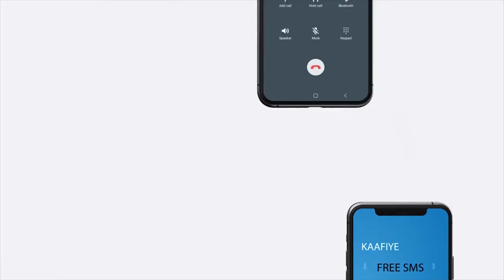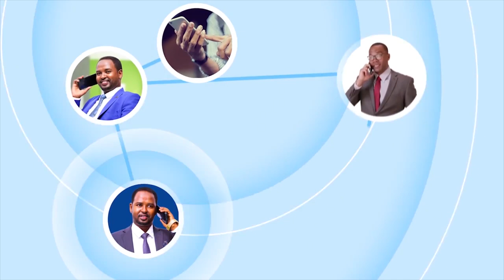Ardayda dugsiga Faarax Oomaar oo baaq cusub u diray Wasaarada Waxbarashada JSL.